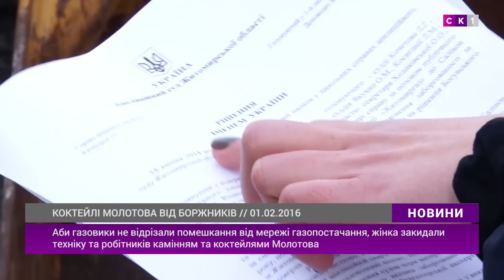Боржники "Житомиргазу": жінка відбивалася від газовиків камінням